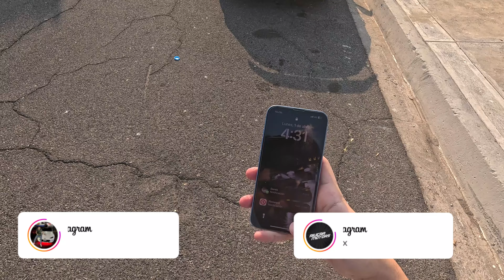iPhone vs Camara Profesional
Pondremos a prueba la calidad que nos da un Iphone 14 contra la calidad que nos entrega una camara profesional, en este caso una Sony a6000